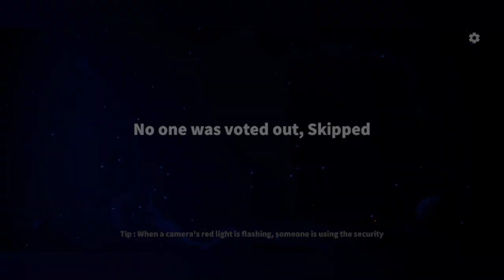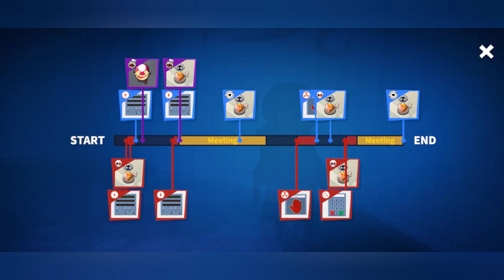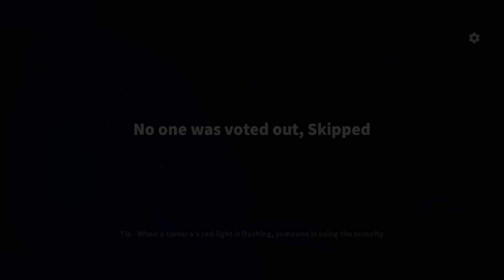Figure out Blackjack at the FIRST MEETING in Super Sus!! The Greatest Whitejack Games ☕